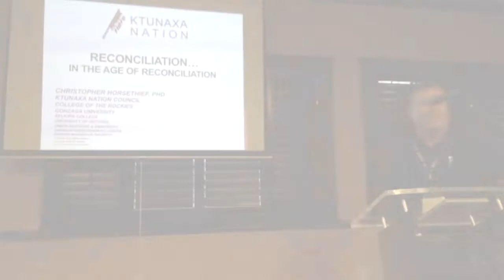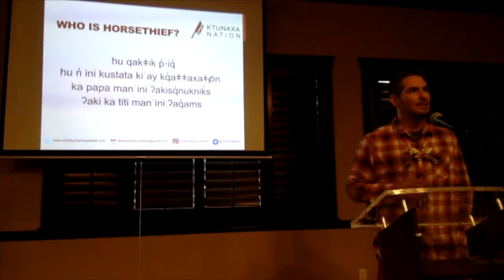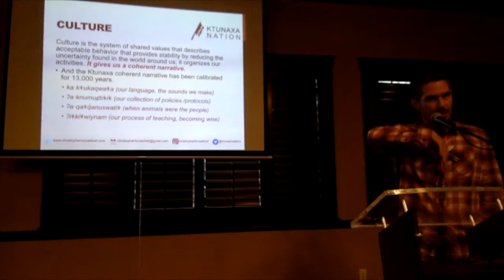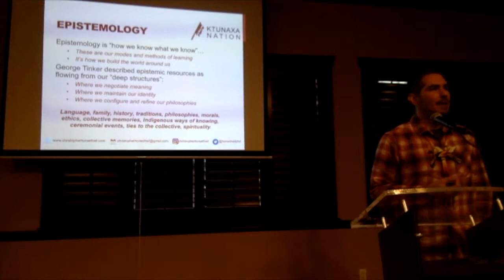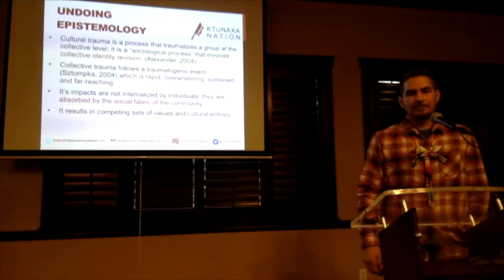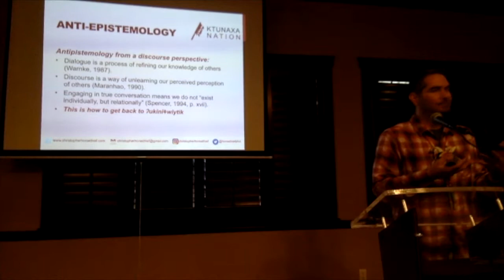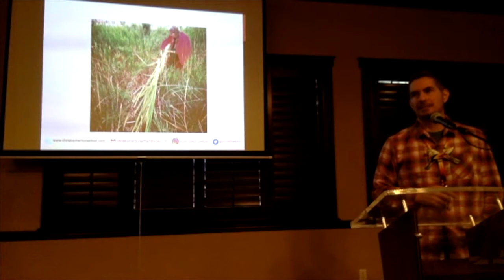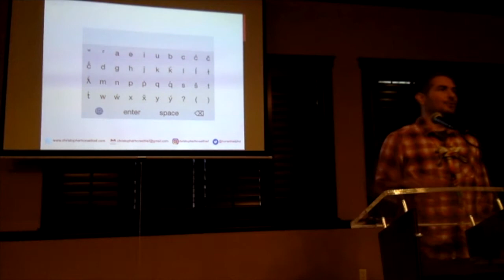Présentation de la conférence FCRR 2017: Christopher Horsethief